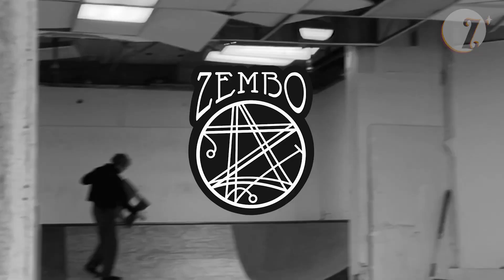Team Z Gathering :: 122722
Tyler, Bull, Jax, Connor
📹: da homies
Edit: Matt